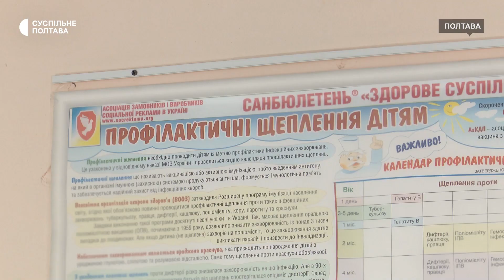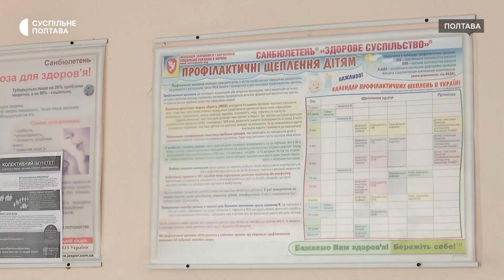З 1 вересня діти без щеплень не зможуть навчатися офлайн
На Полтавщині діти, які до 1 вересня не мають достатньої кількості щеплень, зокрема від кору, не зможуть відвідувати навчальні заклади офлайн. Таке рішення має запобігти спалахам захворюваності в області. Про це Суспільному розповіла завідувачка відділу імунопрофілактики Полтавського обласного центру контролю та профілактики хвороб Олена Асаул.